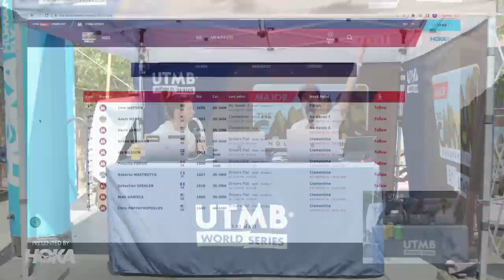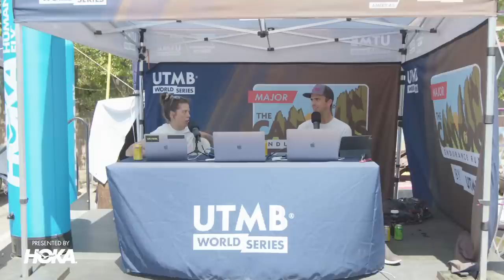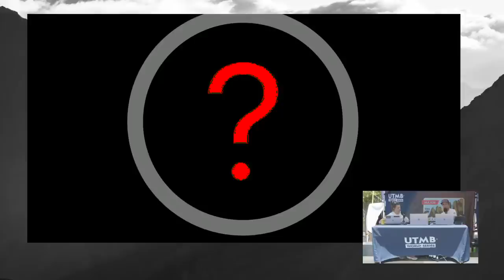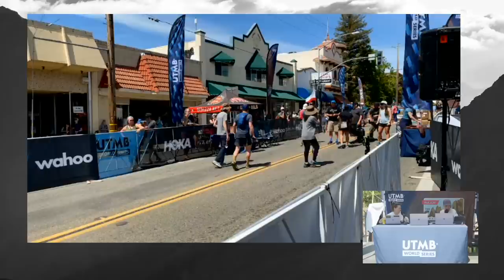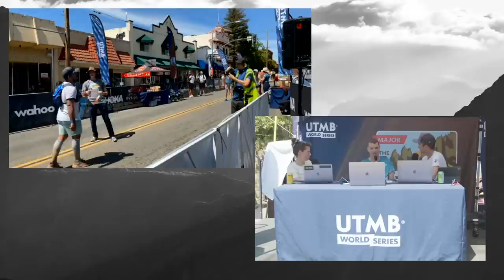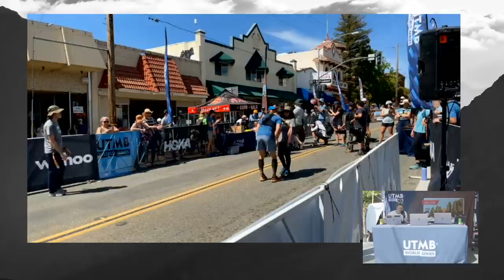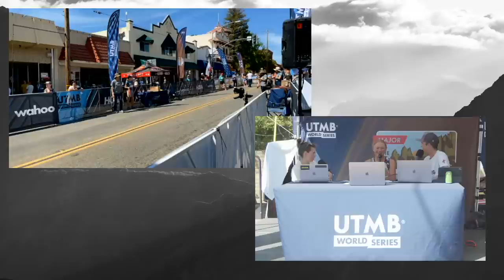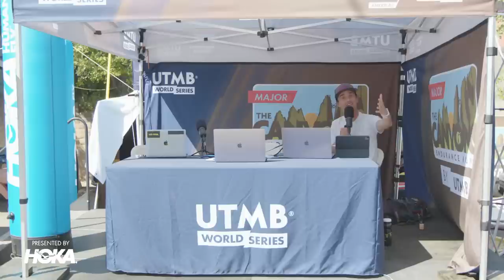Canyons Race Companion #2 Cole Watson, Adam Merry, Justin Grunewald, Ida Nilsson, & Priscilla Forge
Live coverage and commentary from the Canyons by UTMB trail races. Corrine Malcolm and Dylan Bowman will provide coverage of the events and welcome special guests.